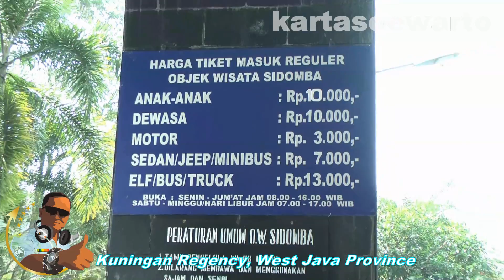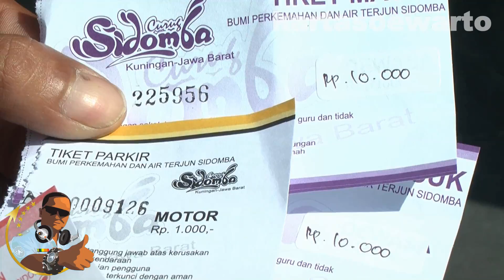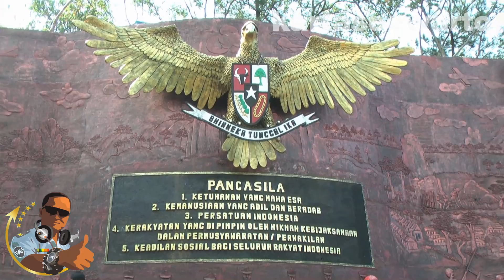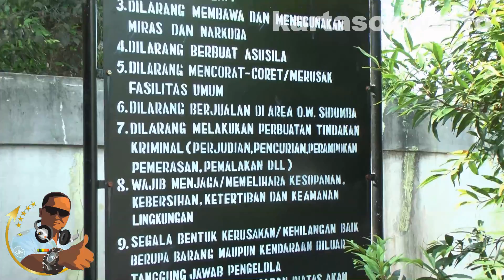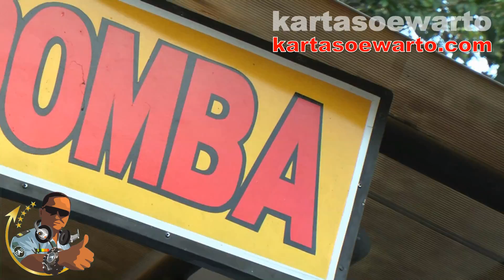Wisata Air Alami CURUG SIDOMBA | Kuningan, Jawa Barat 2014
Camping & Waterfall Nature Tourism

Video At :
Peusing Village,
Subdistrict Of Jalaksana,
Kuningan Regency,
West Java Province,

By :
Suwarto Kartasoewarto Wartonet Production